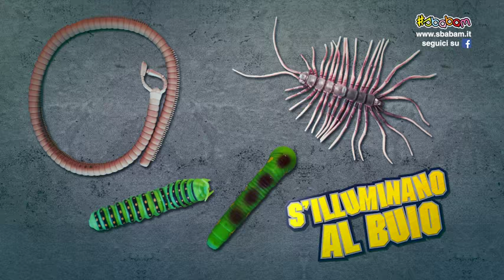Collezione Bruchi vs Millepiedi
L'invasione è cominciata...Sono arrivati Bruchi e Millepiedi.
Trova quello appiccicoso e quelli che si illuminano al buio.
Collezionali tutti.